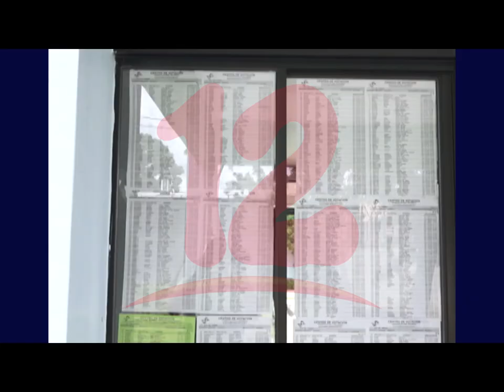OEA: “Orden constitucional de Nicaragua se solucionará con proceso de reformas electorales”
La Organización de estados americanos evaluó la situación de derechos Humanos en Nicaragua a través de una sesión extraordinaria, veamos